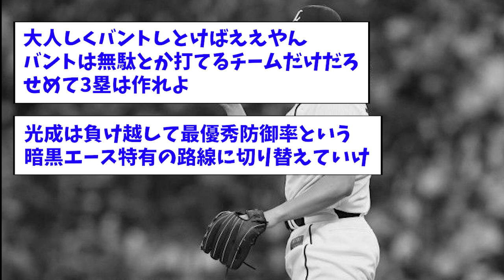【完封負け】葬魂w ムエンゴライオンズw【西武】【なんJ反応】